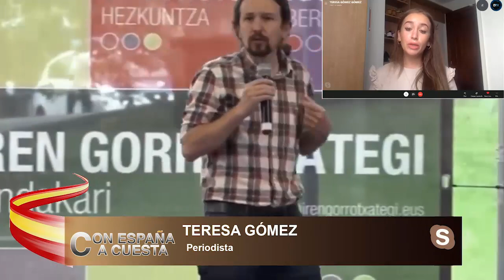TERESA GÓMEZ SACA LOS COLORES A IGLESIAS:Calvente acompaña sus declaración con pruebas contundentes